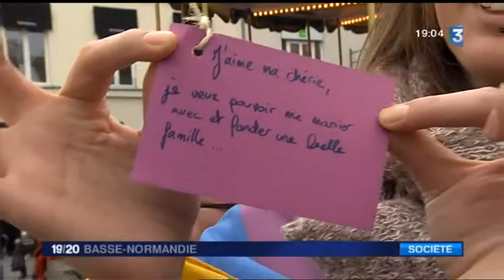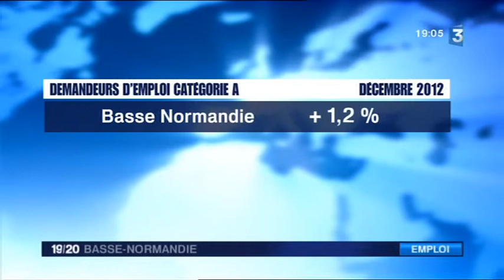Rassemblement pour la mariage gay a Caen